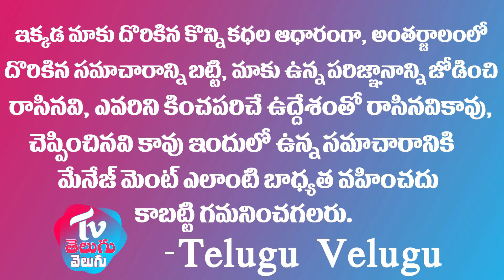ఒక్కరోజులో కోటీశ్వరుడు అయిపోయాడు కోటి రూపాయలు విలువ చేసే వజ్రం దొరికింది | Kurnool Diamond | TVelugu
Watch ▷ ఒక్కరోజులో కోటీశ్వరుడు అయిపోయాడు కోటి రూపాయలు విలువ చేసే వజ్రం దొరికింది | Kurnool Diamond | TVelugu